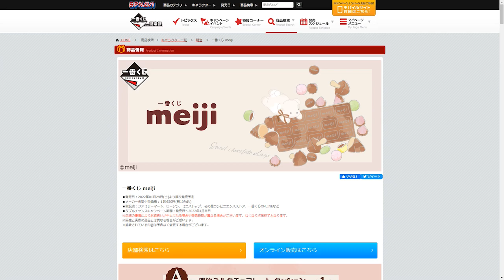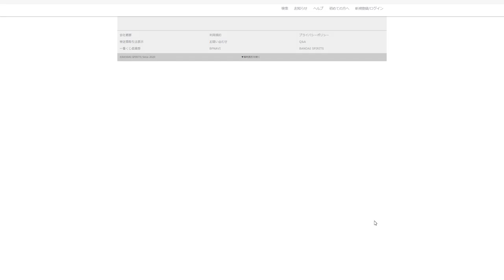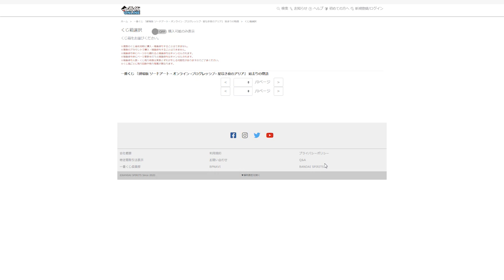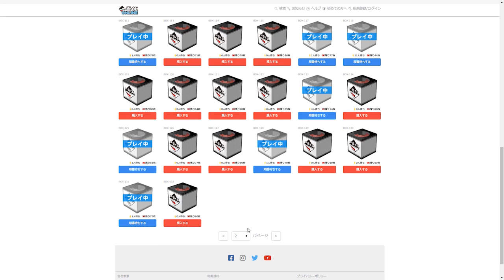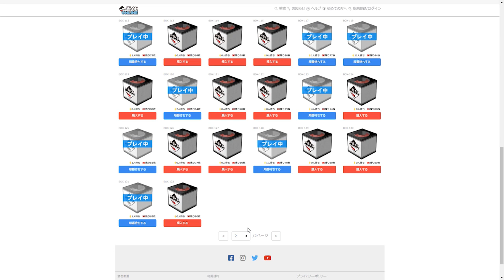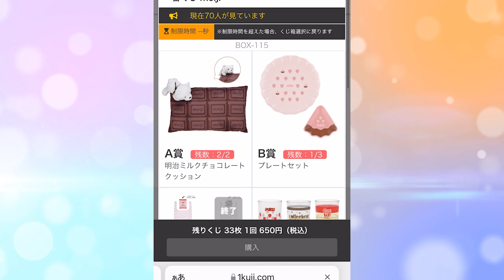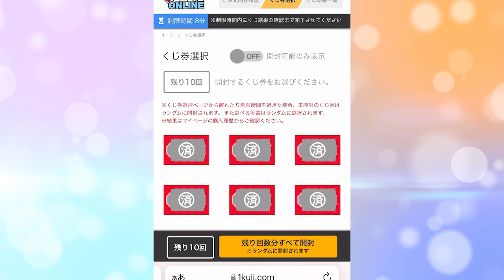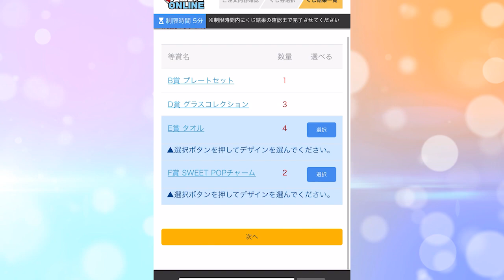【！？】この私がこんな可愛いくじを引くとは…【一番くじ meiji】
一番くじ meiji

■発売日：2022年01月29日(土)より順次発売予定
■メーカー希望小売価格：１回650円(税10％込)
■取扱店：ファミリーマート、ローソン、ミニストップ、その他コンビニエンスストア、一番くじONLINEなど